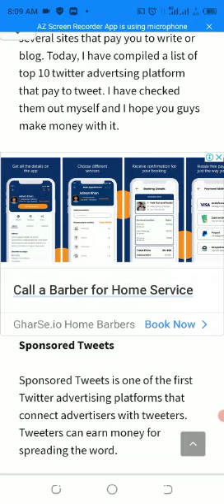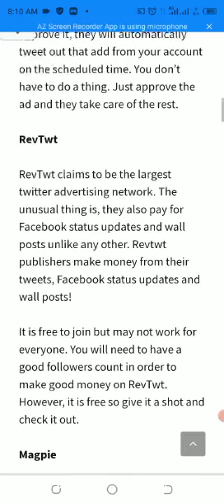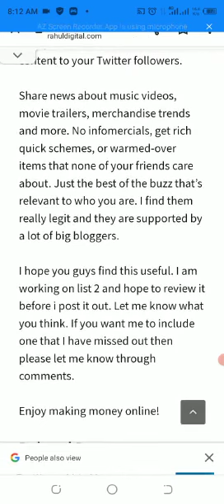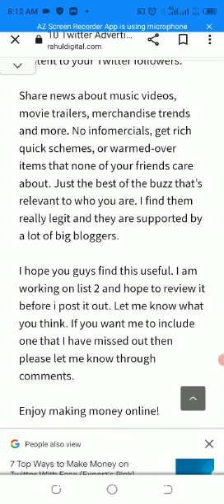Here is my easy and best ways of Earn from Twitter account online